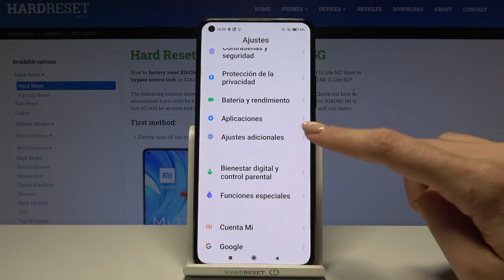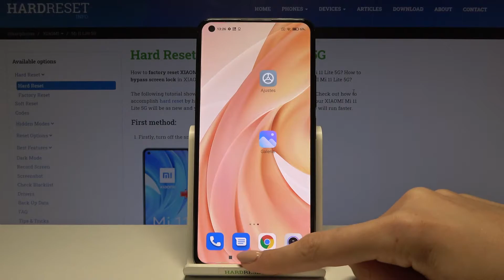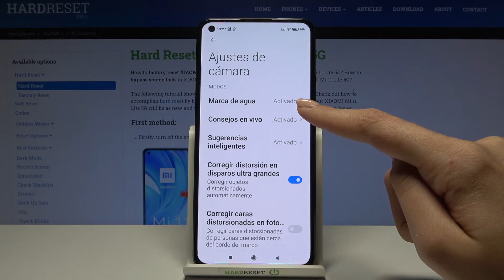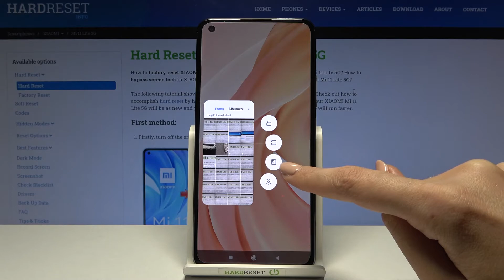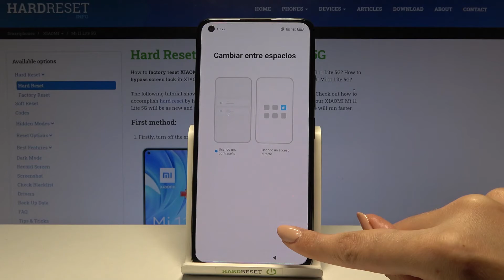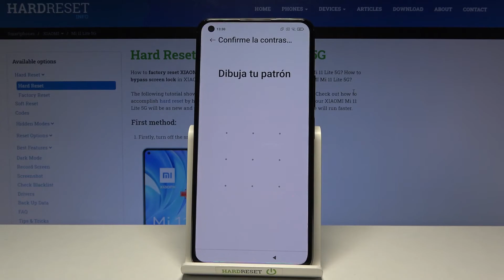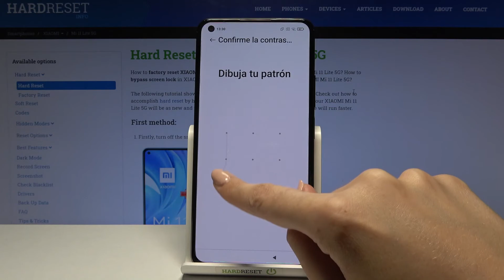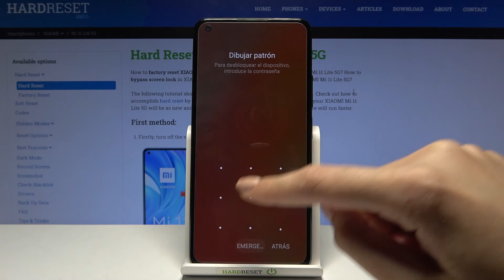TOP 4 trucos de Xiaomi Mi Lite 5G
Hoy te mostramos los mejores trucos de tu Xiaomi Mi Lite 5G que debes conocer. Sigue las instrucciones y aprende a activar el modo a una mano, eliminar marca de agua de fotos, usar ventanas flotantes y cómo activar el segundo espacio en tu celular Xiaomi Mi Lite 5G.

¿Cuáles son las mejores opciones en Xiaomi Mi Lite 5G? ¿Cuáles son los mejores trucos en Xiaomi Mi Lite 5G? ¿Cuáles son las funciones ocultas en Xiaomi Mi Lite 5G? ¿Qué opciones útiles tiene Xiaomi Mi Lite 5G? ¿Cómo usar los mejores trucos para Xiaomi Mi Lite 5G?